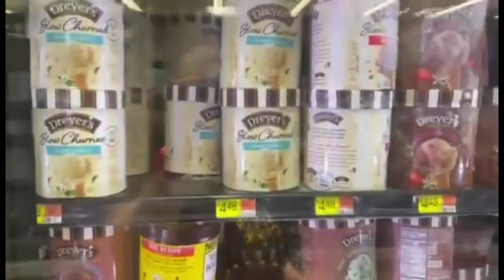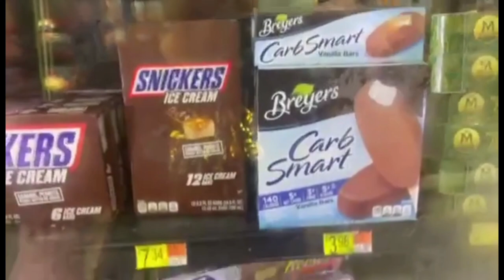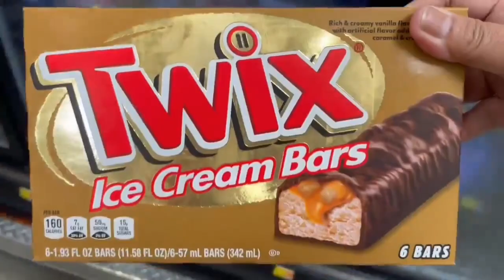Covid flu shot and grocery shopping